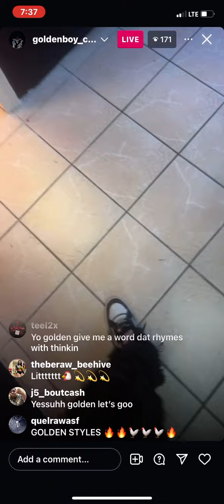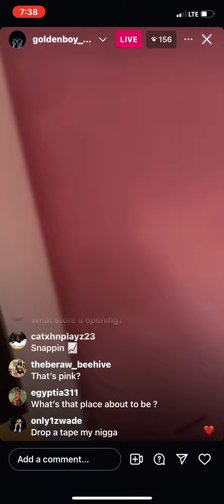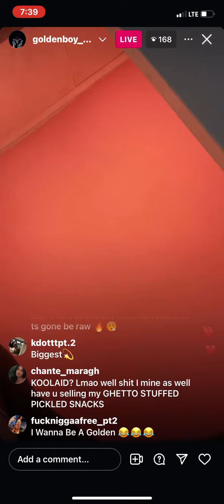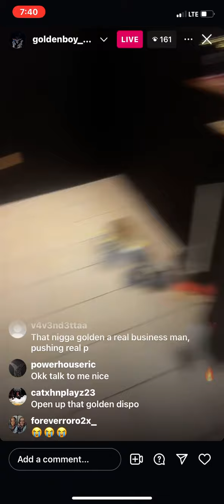GoldenBoy Countup Showing Off His New Salon, Nail, and Lash Studio on IG LIVE